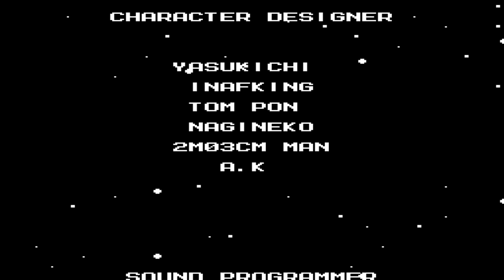Mega Man Legacy Collection Megaman 2 playthrough finale